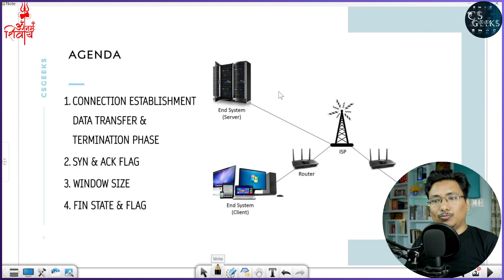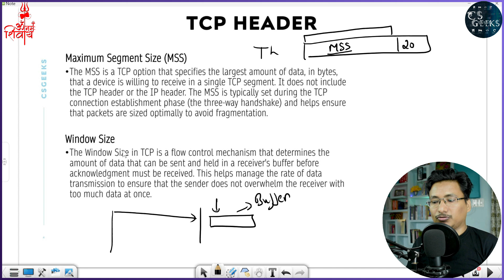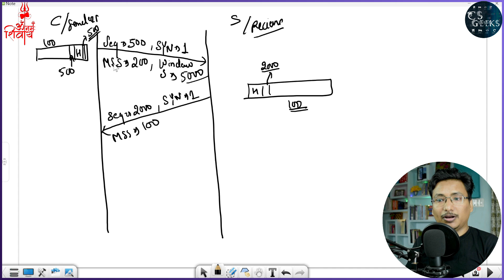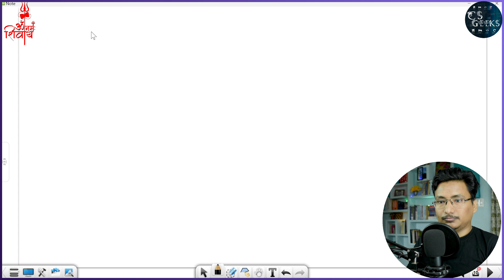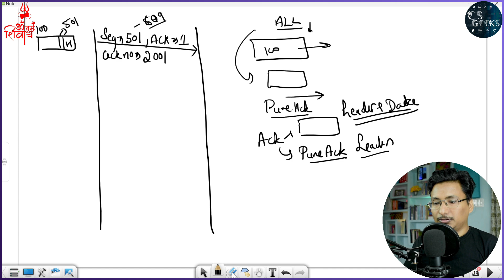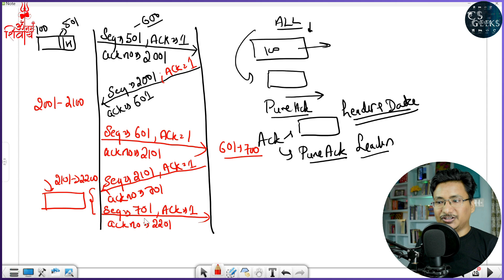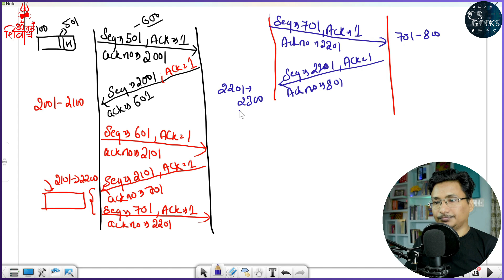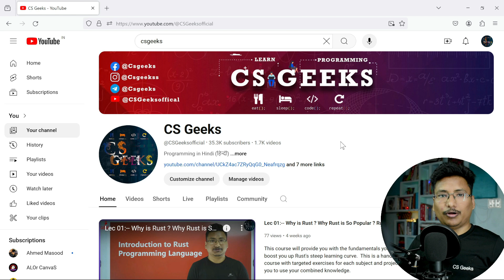Lec 14:--3 Way Handshaking, MSS, WindowSize, SYN & ACK Flag, Connection Establishment & Termination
Dive into the essentials of computer networks with this comprehensive playlist designed for B.TECH Student. Covering fundamental concepts to advanced topics, this collection of lectures and tutorials will help you grasp key principles, protocols, and technologies crucial for excelling in the Internal, Semester Exam & Interview Computer Science exam.

Max Segment Size ,WindowSize, SYN Flag, ACK Flag, 3 Way HandShaking,Connection Establishment , FIN STATE & Flag

✅ Timestamp:--
Max Segment Size  :-- 00:00:39
WindowSize :--00:02:06
SYN Flag:- 00:03:14
ACK Flag:-- 00:04:22
3 Way HandShaking:-- 00:05:05
Connection Establishment :-- 00:11:46
FIN STATE & Flag :--00:21:27